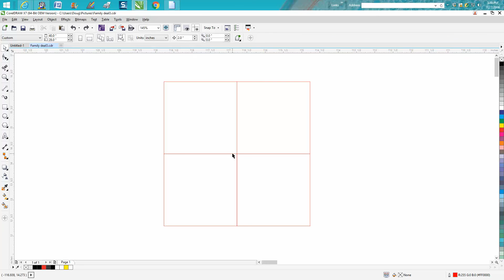Corel Draw Tips & Tricks removing double Lines in your drawing